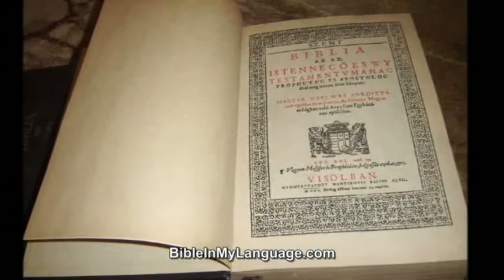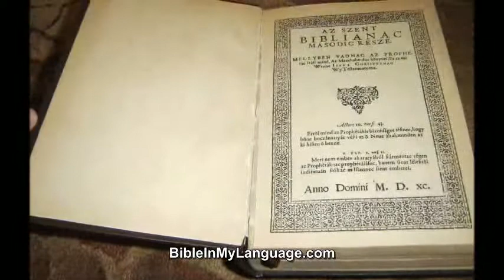Hungarian 1590 Bible Vizsoly Historical / 1981 REPRINT / Vizsolyi 1590 Biblia I-II.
Hungarian 1590 Bible Vizsoly Historical / 1981 REPRINT / Vizsolyi 1590 Biblia I-II. / Karolyi Gaspar vizsolyi Bibliaja / Magyar Szent Biblia

EXACT copy of the Hungarian Vizsolyi Biblia from 1590 / Ez a kiad a Kolyi-biblia - 1590-ben Vizsolyban, Mantskovit Bint muhelyen nyomtatott - elso kiadak hasonma. Gold-kid kben. Kofet melllettel. Pap vodobozban.

Product Details
Hardcover: 2000 pages
Publisher: Magyar Helikon (1981)
Language: Hungarian